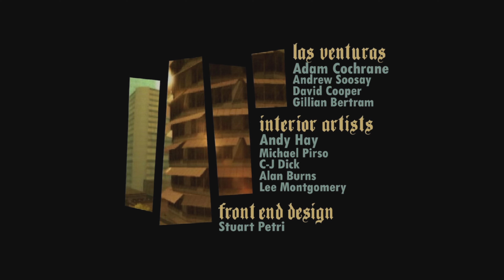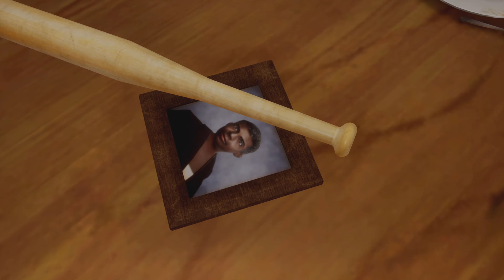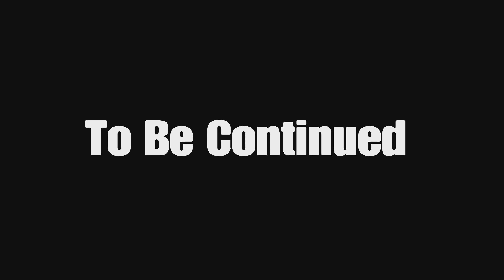GTA San Andreas 20 YEARS LATER...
Ahh s**t here we go again